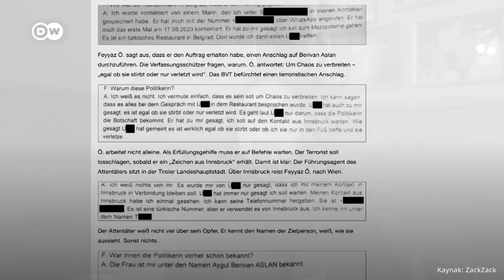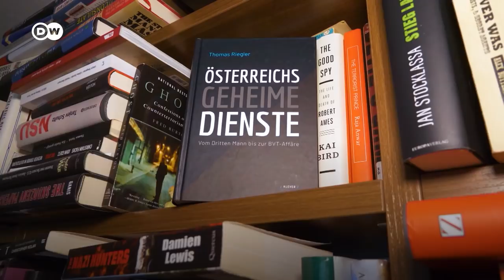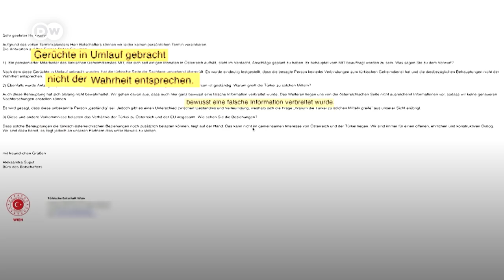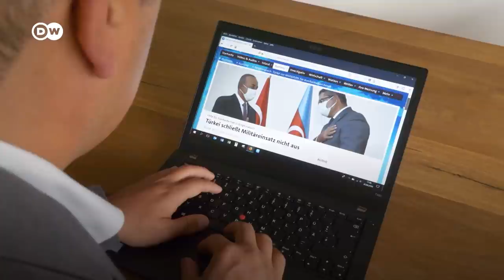Avusturyalı politikacı Aslan: Türkiye'de tüm muhalefet sindirildi veya susturuldu - DW Türkçe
Avusturya'da eylül ayında ortaya çıkan bir gelisme kamuoyunda büyük endise yarattı ve Türk istihbaratına yönelik ülkedeki tartışmaları daha da alevlendirdi.

Feyyaz Ö. adlı bir kişinin, 15 Eylül Salı günü yerel saatle 13.30'da Schottenring 7 Viyana adresine gittiği ve eyalet istihbarat teşkilatının merkezinin de bulunduğu adrestekilere, MİT'in kendisini eski Yeşiller Partisi milletvekili, akademisyen Berivan Aslan'a suikast düzenlemekle görevlendirdiğini iddia ettiği haber verildi.

Viyana Eyaleti Anayasayı Koruma ve Terörle Mücadele Teşkilatı (LVT) görevlilerince ifadesi alındığı bildirilen Samsun doğumlu, 53 yaşındaki kişinin beraberinde iki İtalya numaralı cep telefonu ile MİT ajanları ile yazışmalarının yer aldığı bir flash bellek bulunduğu bildirildi. Söz konusu kişinin 21 Eylül'deki ikinci ifadesinde ise Berivan Aslan dışında başka Avusturyalı politikacıların da listede yer aldığını söylediği kaydedildi. DW, iddiaları Berivan Aslan ile konuştu.